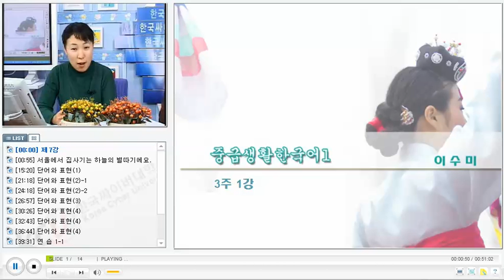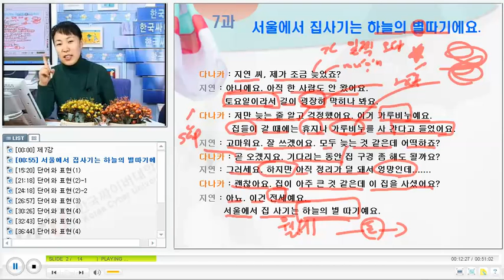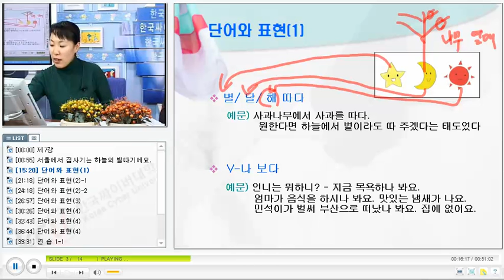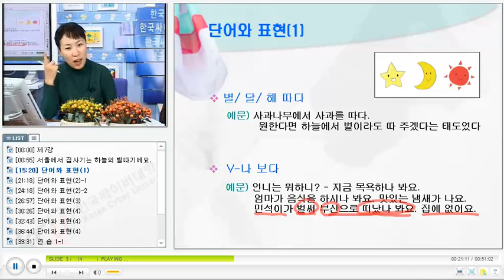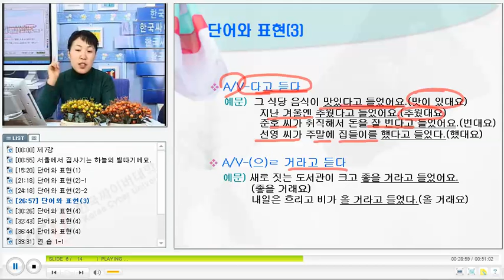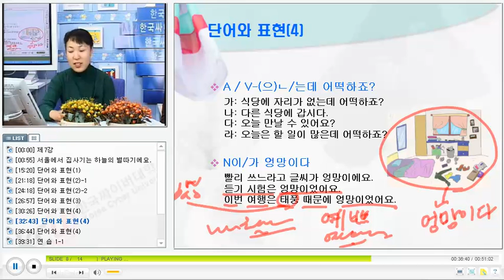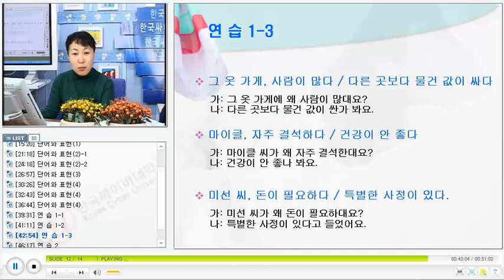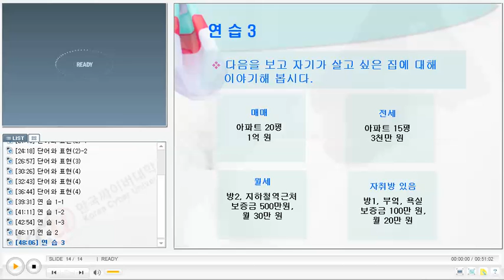베트남 한국어 회화 KCV Practical Korean Conversation for Vietnamese 2107